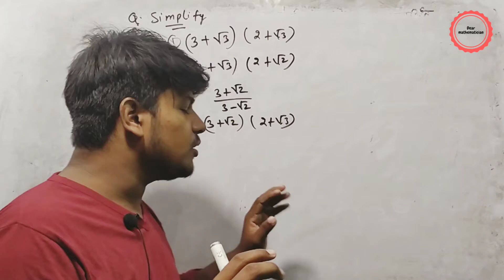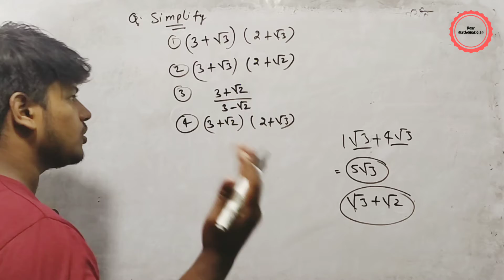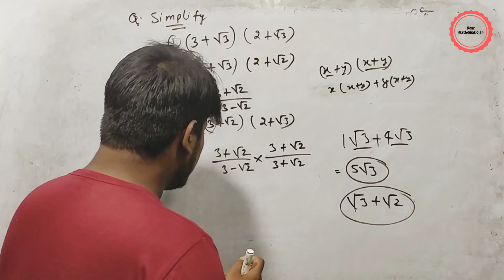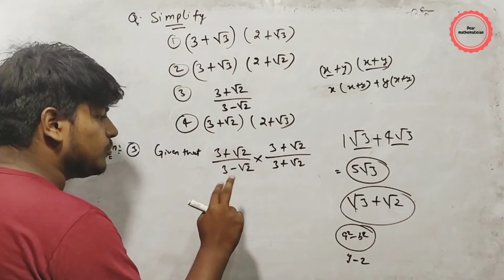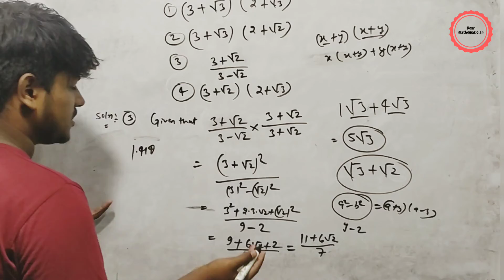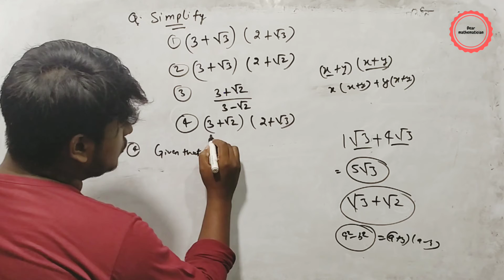simplify (3+root3)(2+root 3)|(3+root3)/(3-root2)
1) simplify (3+√3)(2+√3)
2) simplify (3+√3) (2+√2)
3) simplify 3+√3/ 3-√2
4) simplify (3+√2)(2+√3)